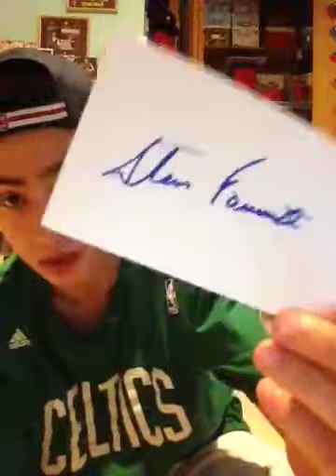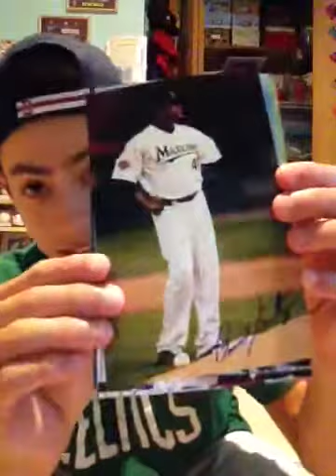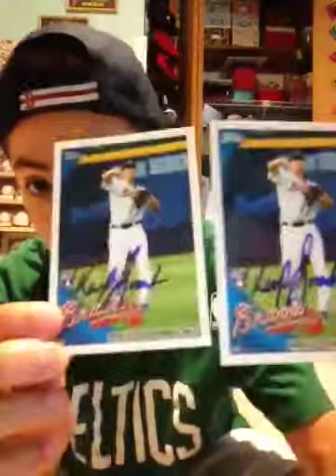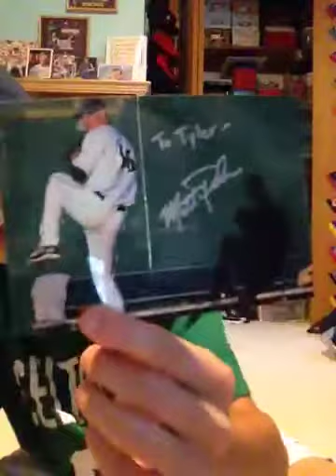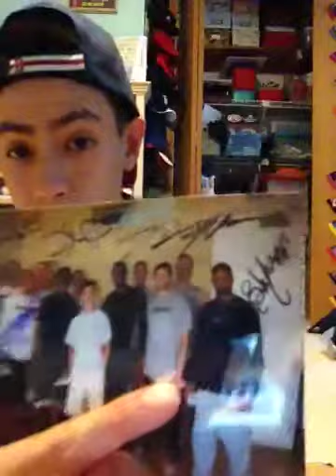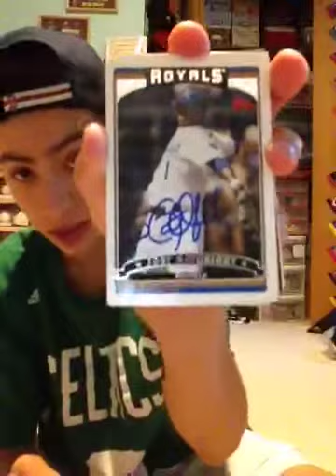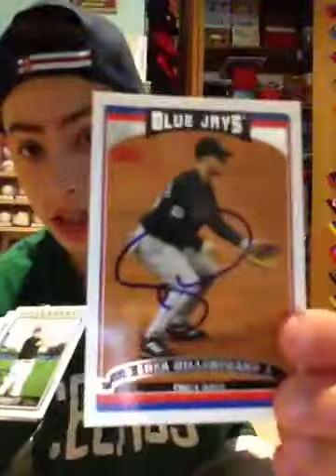Long Island Ducks vs Bluefish IP Recap!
Awesome time today and got a bunch of autographs! Enjoy and Like the vid!